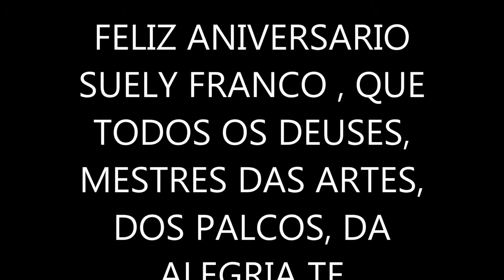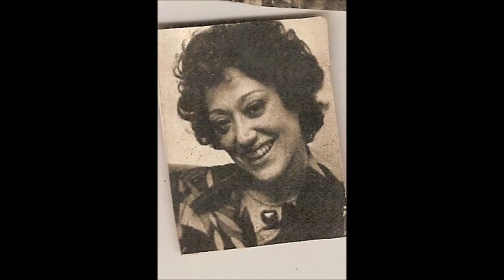SUELY FRANCO - FELIZ ANIVERSARIO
QUE OS DEUSES E MESTRES DAS ARTES, DOS PALCOS, DA ALEGRIA  TE ILUMINEM CADA DIA MAIS

 MUSICA  TUDO O QUE  SE QUER - NANA  CAYMME - DORI CAYMME